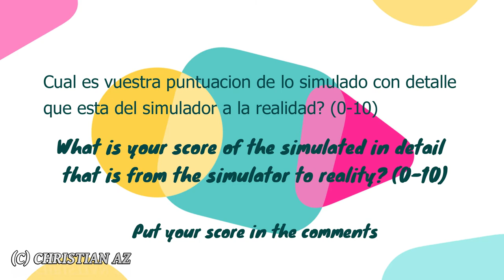Ferry Abel Matute s VIRTUAL / REALITY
Ferry Abel Matutes of Reality VS simulation virtual.
Muchas gracias por todo, ayudame a llegar a los 100.00 subs!!!
Cada suscripcion se agradece y por lo tanto los subs mas activos en mi canal
reciben el privilegio de ser moderadores con varias opciones ;)
- Simulador: Vheicle Simulator VSF

- componentes del pc:
-Procesador:   AMD Athlon(tm) 5350 APU with Radeon (tm)R3 2.o5 GHz
Memria Ram:  8,00GB
Sistema:         Windows 10 64 bits.

Si quieres darme tu apoyo en forma de donativo / / lo agradeceria muchisimo :) y inmediatamente serias nombrado moderador del canal y si haces una donacion grande de un valor superior de 100€ recuerda que inmediatamente despues de ser moderador tambien tendras el privilegio de ser segundo propietario de canal (etc en privado).

-Doy las gracias a todos mis suscriptores por llegar a los 382 subs y haber si ayudandome a compartir el canal llegamos a los primeros 1.000 Subs!!!